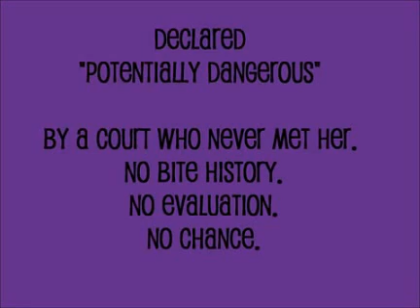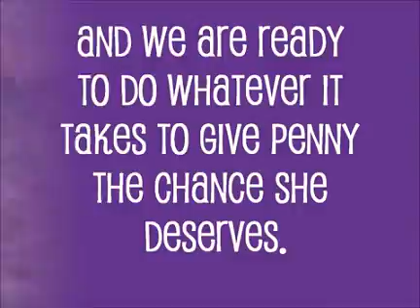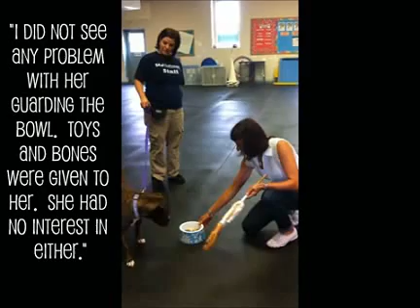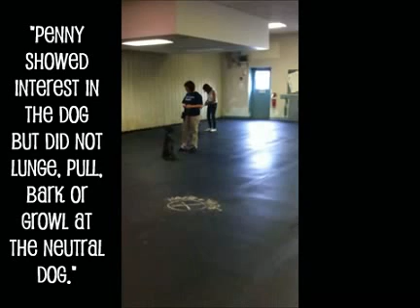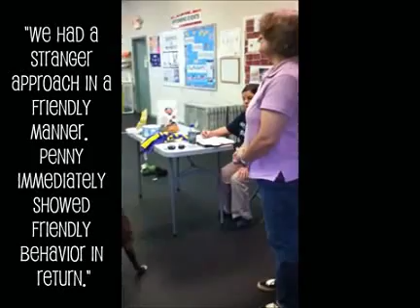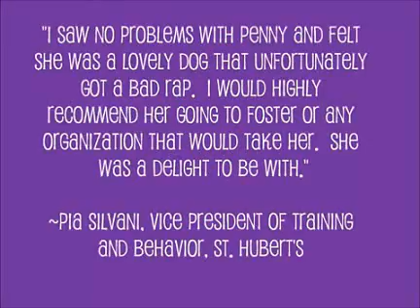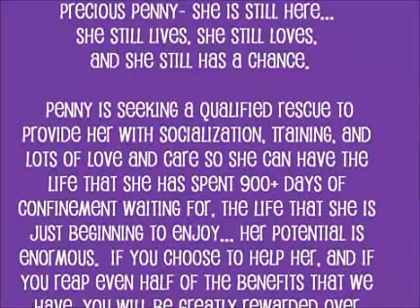Pretty Penny's Plea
Pretty Penny is proof that breed discrimination needs to stop!